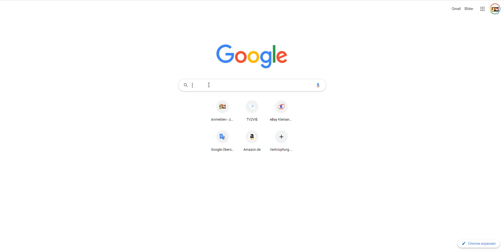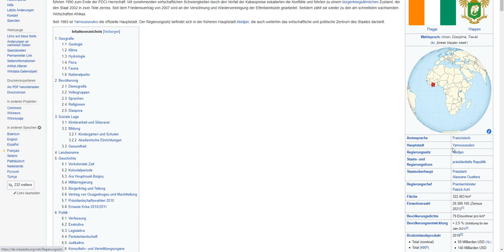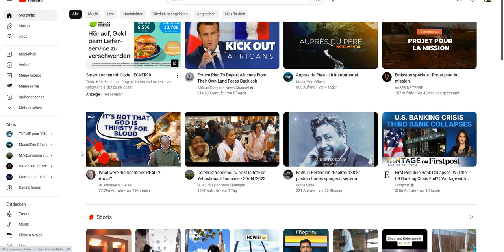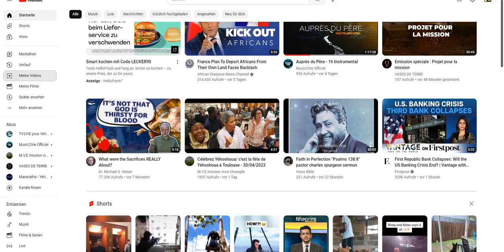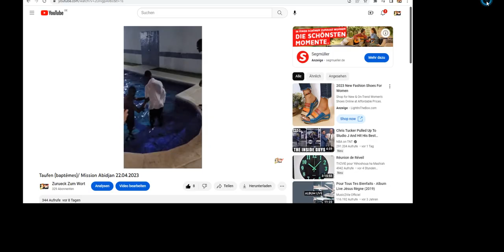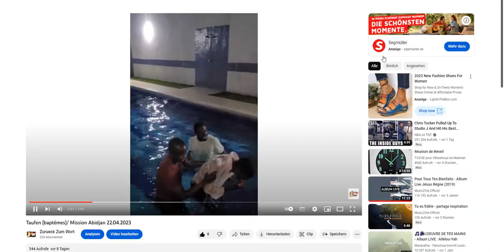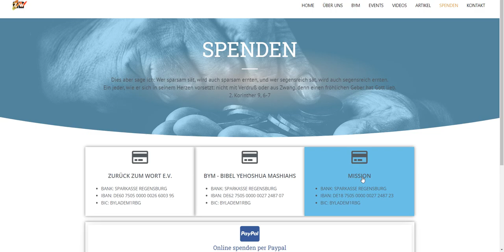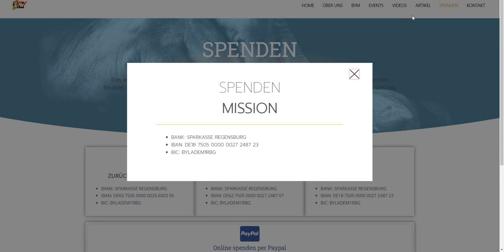Bericht der Mission in der Elfenbeinküste 20.-29.04.2023